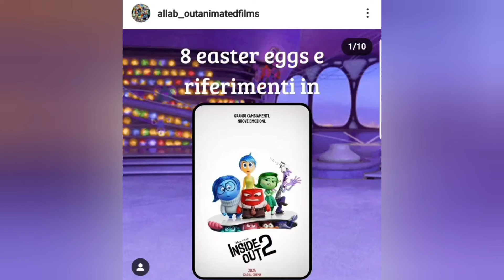8 easter eggs in Inside Out 2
Ciao gente! Dopo il video sulle curiosità, sono tornato con quello sugli easter eggs e riferimenti nascosti. Spero , come sempre, che vi piaccia (e che yt non metta la rivendicazione del copy). Nei paragrafi successivi sono inserite le varie fonti dalle quali ho preso informazioni. Ringrazio il profilo Instagram "to.the.movies" per avermi mandato materiale interessante che mi è stato utile per la creazione del video. Seguitemi anche su Instagram dove pubblico molte cose interessanti (nome del profilo "allab_outanimatedfilms").

Timecodes:
0:00 - Intro
0:29 - Easter egg 1
0:47 - Easter egg 2
1:10 - Easter egg 3
1:28 - Easter egg 4
1:54 - Easter egg 5
2:22 - Easter egg 6
2:59 - Easter egg 7
3:27 - Easter egg 8
3:59 - Outro